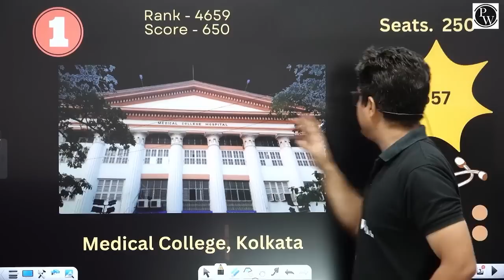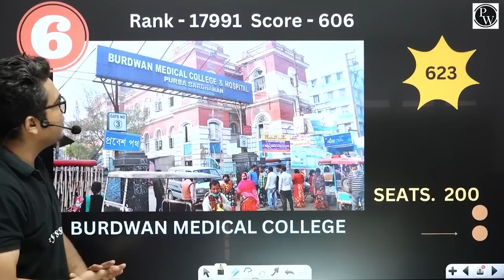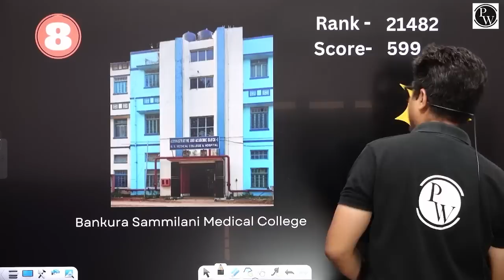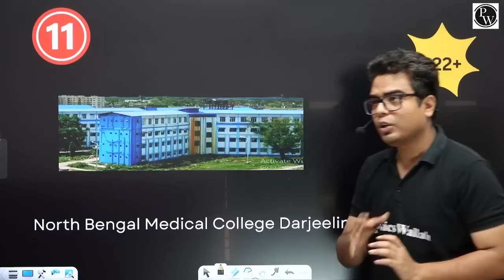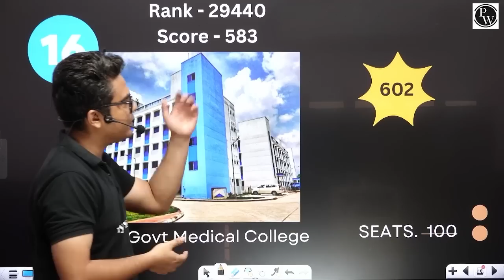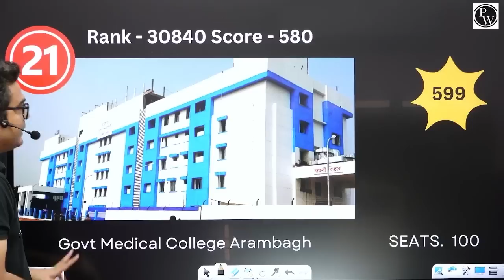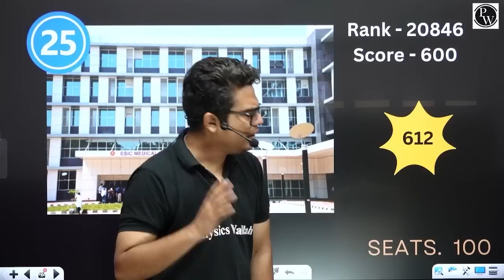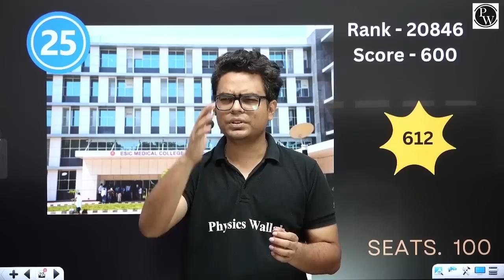NEET 2023 Cut Off West Bengal | Govt Medical Colleges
🔰To Enroll in Pragati (PCB) Batch & Get Access to Class Notes & Other things

🔰To Enroll in Pragati (PCM) Batch & Get Access to Class Notes & Other things

🔰To Enroll in Abhiyaan Batch & Get Access to Class Notes & Other things

In this informative video, we discuss the NEET 2023 cut-off and priority list for West Bengal's government medical colleges. Stay updated on admission trends and prepare effectively for your medical journey.